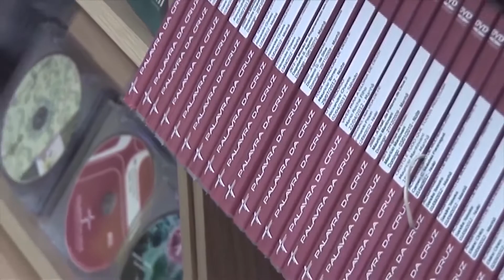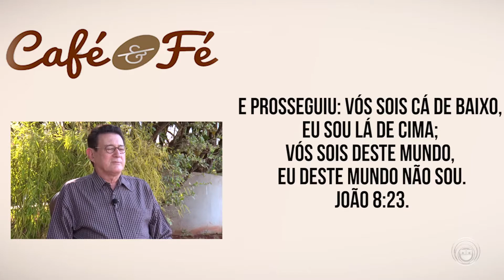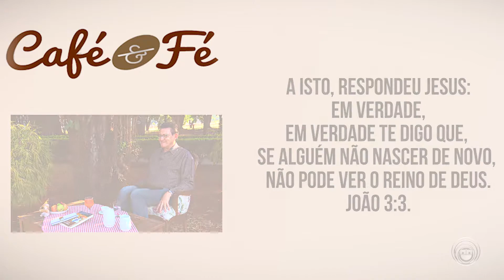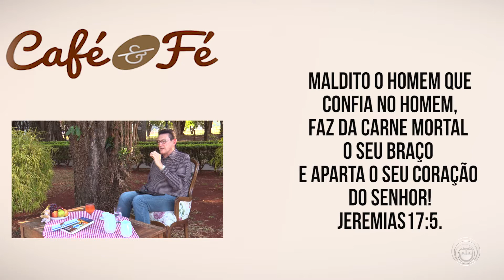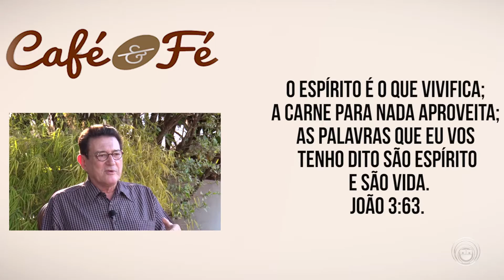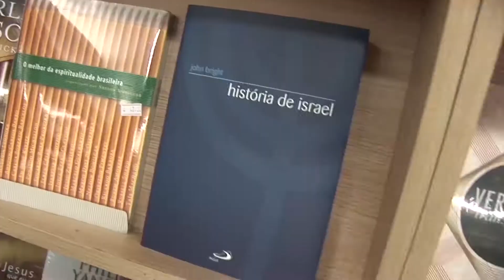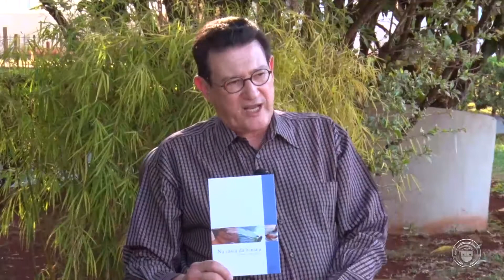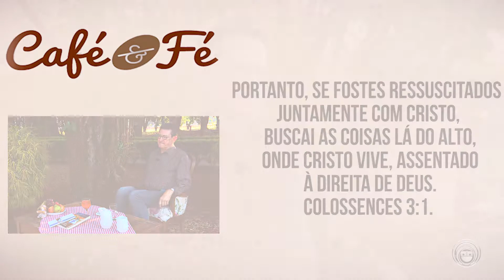CAFÉ E FÉ - CÁ DE BAIXO OU LÁ DE CIMA?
TEMA; CÁ DE BAIXO OU LÁ DE CIMA?
DISPONÍVEL EM DVD NA LIVRARIA